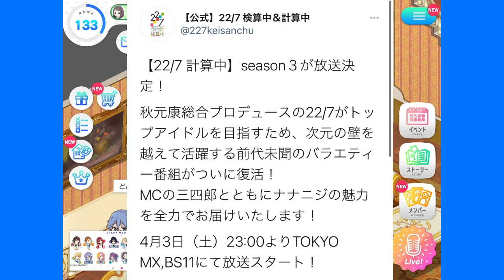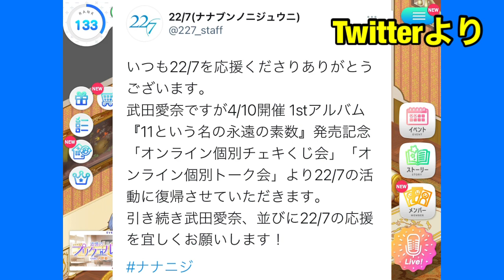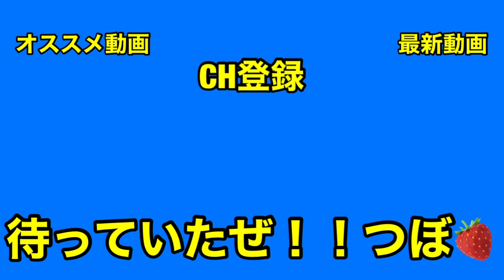検算中→計算中へ！！そして、柊つぼみの帰還！！【22/7検算中】【22/7計算中】【22/7音楽の時間】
検算中もう少し見たかったとは思うけど、仕方ないですね😅。

でも、計算中の方がキャラクターってフィルターを通して本領発揮出来そうなので、大いに期待です👍❇︎特にA城さんwwww

そして、柊の帰還！！期待しかない！！

"22/7"

再生リスト"